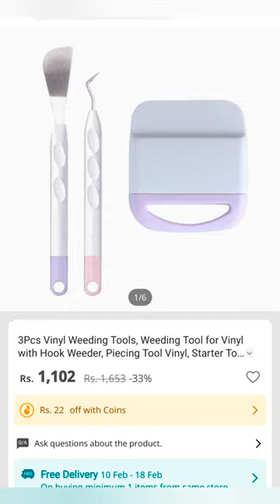Opening and review My parcel 📦 Of Vinyl And Cricut Joy Machine Tools Order From Daraz.pk